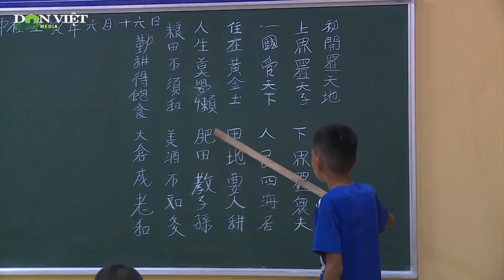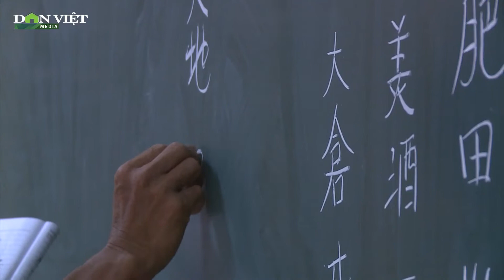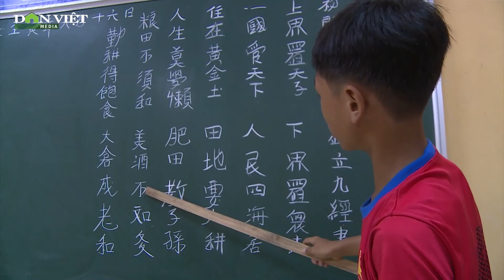Lớp học chữ Nôm Dao ở Yên Bái: Gìn giữ cho muôn đời sau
Cùng với nếp sinh hoạt, trang phục, các phong tục, tín ngưỡng thì chữ Nôm Dao cũng là nét văn hóa đặc trưng của bà con dân tộc Dao, nhưng hiện nay không phải ai cũng biết viết và đọc chữ Nôm Dao. Bởi vậy, những lớp học chữ Nôm Dao đã góp phần gìn giữ, phát huy bản sắc dân tộc của đồng bào Dao ở Yên Bái.